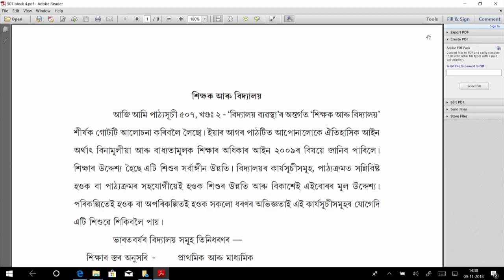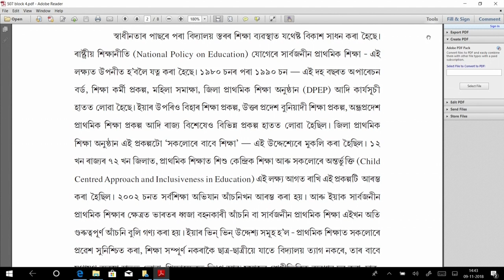COURSE 507 : Professional Development Programme Through SSA in Assamese